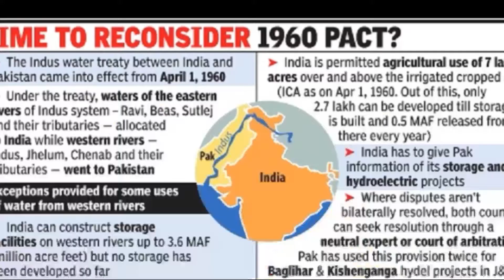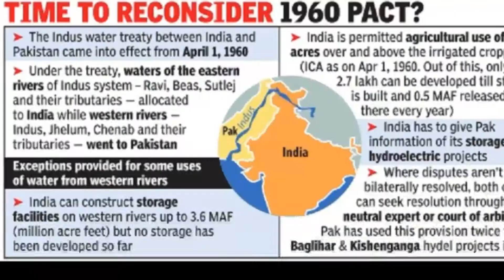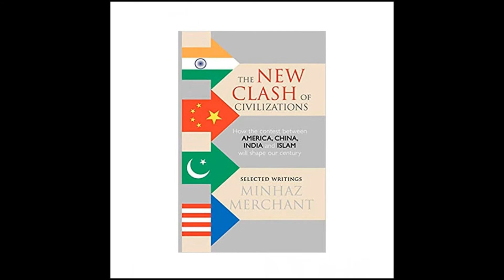Revocation of Indus Waters Treaty. Sindh Tas Muhahida ka khatima. Urdu/Hindi. New Analysis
The Indus Waters Treaty is a water-distribution treaty between India and Pakistan, brokered by the World Bank to use the water available in the Indus System of Rivers located in India.[1][2] The Indus Waters Treaty (IWT) was signed in Karachi on September 19, 1960 by the first Prime Minister of India Pandit Jawaharlal Nehru and then President of Pakistan Ayub Khan.[3]